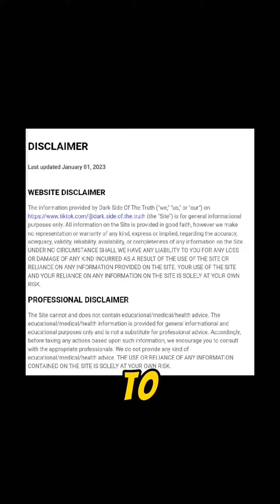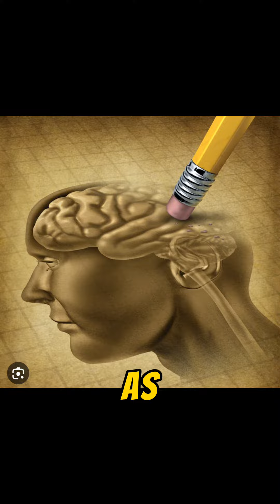Explaining HOW The Government Lies To All Of US❗| Government Lies & Corruption EXPOSED! | Truth Bomb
EXPOSING HOW THE GOVERNMENT LIES TO OF US ❗❗ 😳

This Is SOOOO FCKD UP!!!

It Makes Me Sick To My CORE To Even Have To Make Videos Like This... 🤢
BUT This Information HAS To Be HEARD! 💯

Please let us know your thoughts & opinions about this sickening topic in the comments section.. 👇🏼

We would LOVE to hear YOUR input!

Please Tag Us In Any Video You Want Us To See On TikTok, Facebook, YouTube or Instagram!

Also Let Us Know Your Thoughts & Opinions On The Comments Section!!

⭐ WE HOPE TO SEE YOU ALL THERE!! ⭐

💲Wanna Help Support Our Page?💲

As Always,
Make Sure You Spread Some Love Today
Because There's Already Too Much
Negative Energy In The Universe!